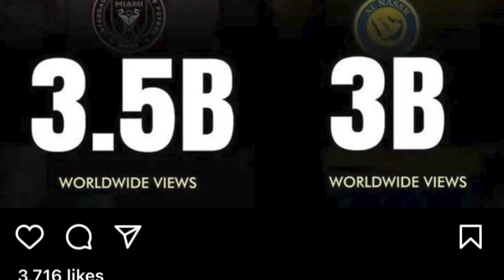tang mar shisngi hapoh inter miami pynkhein u messi ia ka record u ronaldo ha al nassr